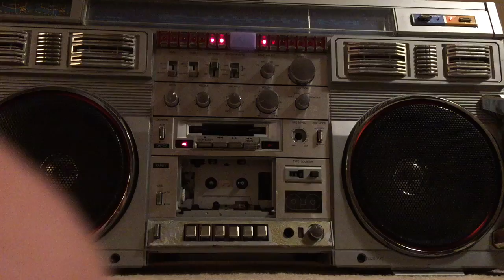CONION C-100F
Boombox test